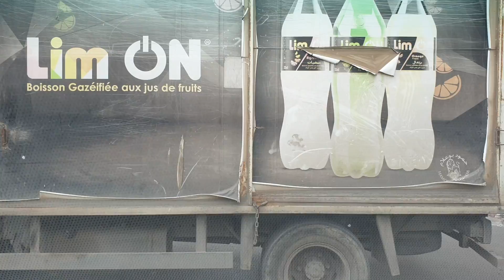Annaba Algeria - car Driving 02/11/2023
My Instagram account: (Annaba 23 TV) Our group on Facebook 2nd Annaba web tv channel 3 youtube channel Underwater Annaba Annaba live every day Annaba live, Annaba live every day, Saint-Cloud beach, Chapuis beach, Annaba boulevard, Annaba city center, Annaba Algeria, Toche beach, Aine Achir beach Annaba, the Cap de Garde road Annaba, Annaba Algeria 2020, driving in Annaba Algeria, the streets of the city of Annaba live, Caroube beach Annaba Algeria, Moubarak el-mili high school, Annaba college